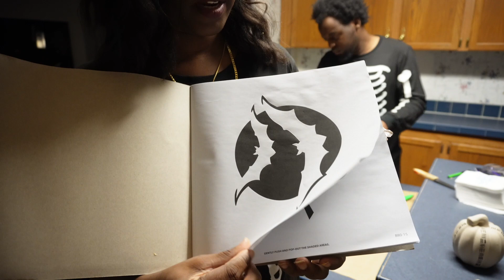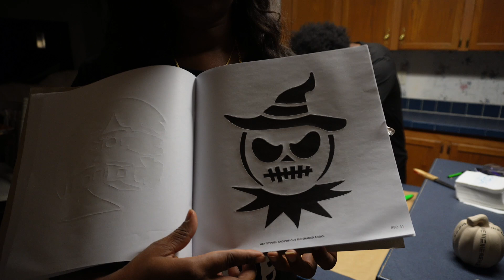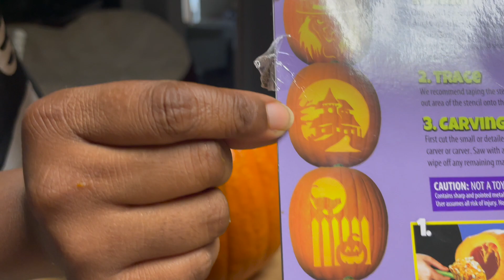VLOGTOBER 12 I FAMILY FUN NIGHT I PUMPKIN CARVING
In this video, I'll be sharing with you

LightING: Natural Light
Tripod: h

carving pumpkins,pumpkin carving,challenge,pumpkins,jack o laterns,family fun friday,family,pumpkin face,family pumpkin carving,family vlog,vlog,halloween,VLOGTOBER 12 I FAMILY FUN NIGHT I PUMPKIN CARVING,vlogtober,vlogtober2023,